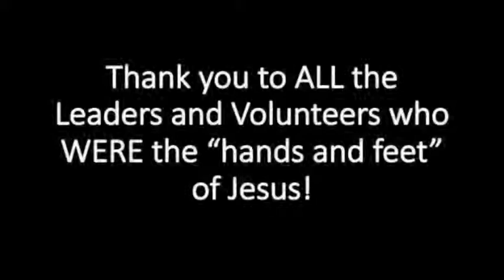CCFP Food Distribution 052519